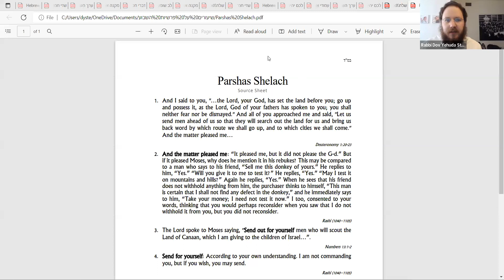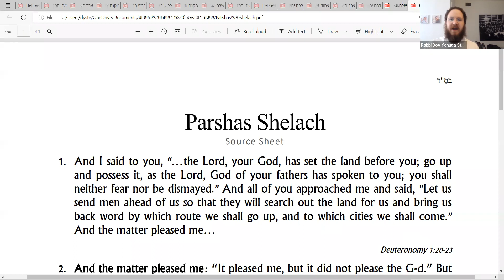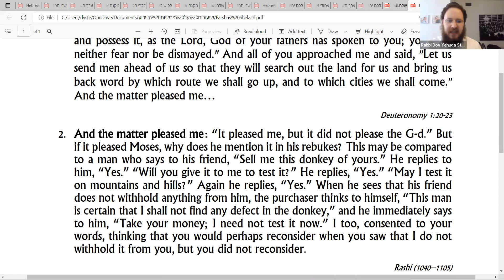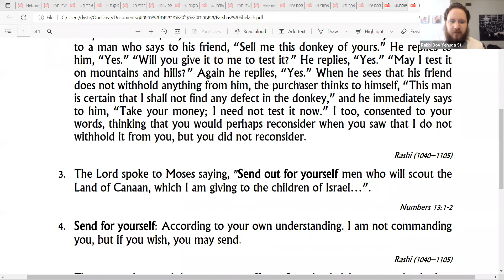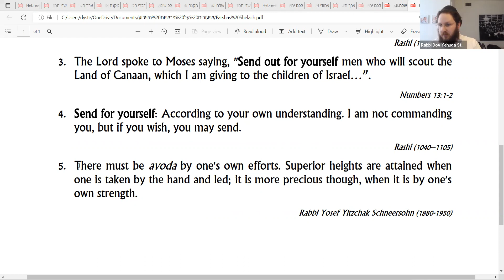Insights into Shlach based on the writings of the Lubavitcher Rebbe by Rabbi Dov Yehudah Steinmetz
Presented on Tuesday the 22nd of Sivan 5782 at the Levi Yitzchok Senior Academy